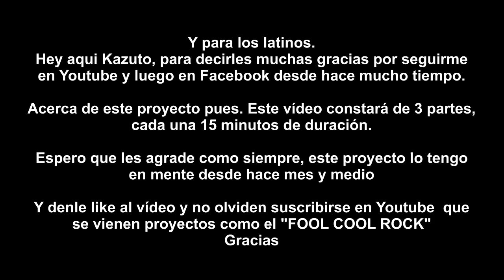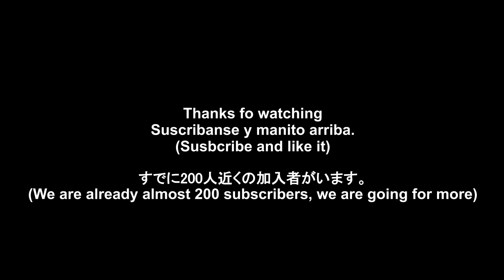ONE OK ROCK Toru Instagram live April 17 (Taka Birthday) Spanish Subtitle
It's been a long time since I made a video with subtitles, well I still hope you like it.
Mucho tiempo sin hacer un edit de vídeo, espero que les agrade

YouTubeにもっとアップロードします。